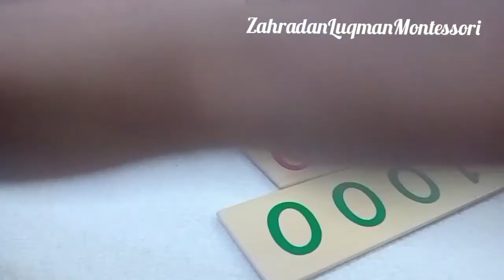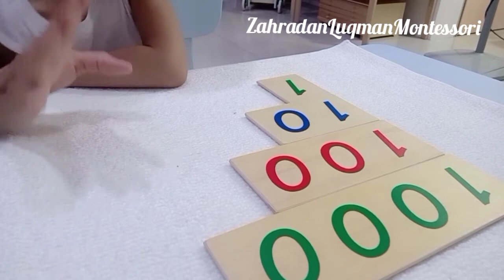Montessori Mathematics Decimal System Part 4 Introduction to Large Number Cards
In Montessori Mathematics, we always gives the child the concreet (the quantities) then the abstract (the symbols that represent the quantities). In this video the child is introduced to the large number cards for Decimal System.